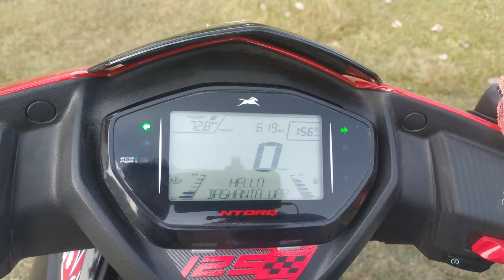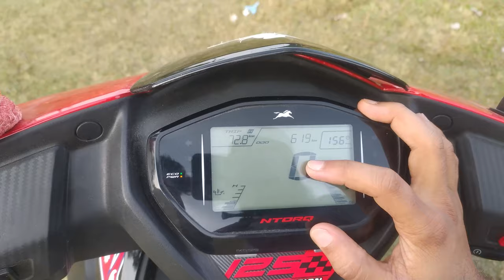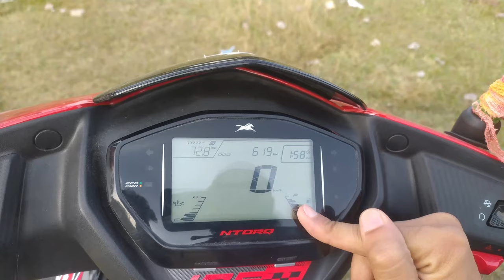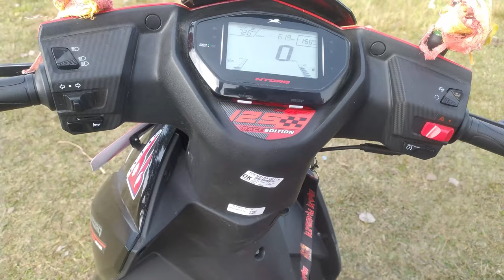TVS NTorq 125 Race Edition in Nepal | TVS NTorq 125 cc | TVS NTorq bs6 2021 | TVS Scooty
Note: When I bought this scooter it was only available in one color, now there are various color available in Nepalese market. This is my first review video I am extremely sorry if I had told anything wrong or inappropriate things about the product to some users.

All you comments, suggestion, recommendation, and complain about the video is heartily welcome.